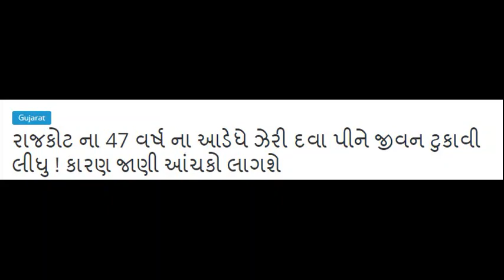ગુજરાત : રાજકોટમાં 47 વર્ષના ભાભાએ પ્રેમમાં ભર્યું આવું પગલું